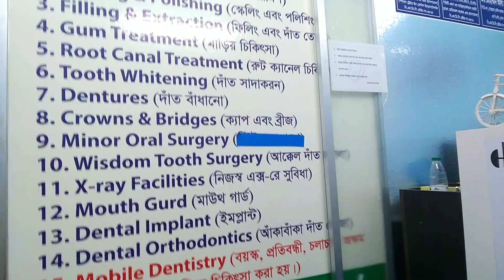এখনকার বাচ্চাদের মত যদি আমারা ছোটবেলা দাঁত ফেললে আইসক্রিম পেতাম,তবে প্রতিদিনই আমরা দাঁত ফেলতাম। ❤️😊